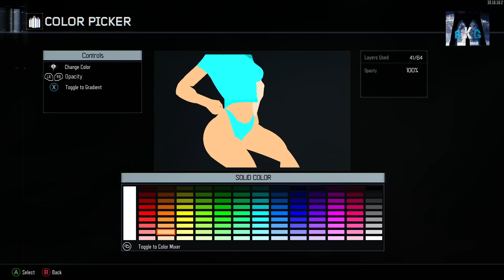BEST BLACK OPS 3 EMBLEMS | Custom Emblem #1 (sexy girl)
BLACK OPS 3 CUSTOM EMBLEM #1

Watch as we teach you how to make a custom emblem for your Black Ops 3 player!

Multiplayer in 1080p 60fps.